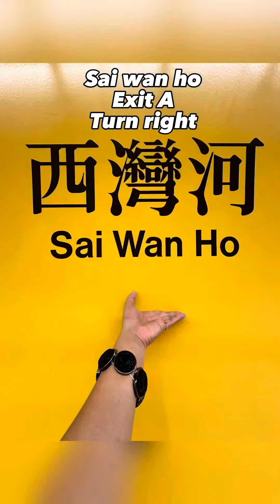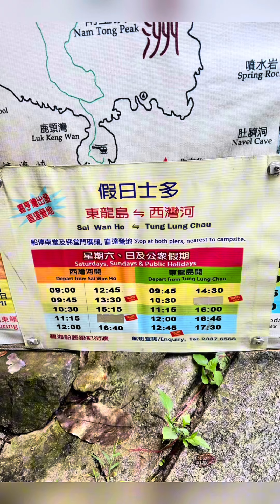TUNG LUNG CHAU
📍Tung Lung Chau, previously known as Nam Tong Island or Nam Fat Tong is an island located off the tip of the Clear Water Bay Peninsula in the New Territories of Hong Kong.
📍It is also referred to by Hong Kong people as Tung Lung To or Tung Lung Island (東龍島).
📍The island is largely uninhabited. Administratively, it belongs to Sai Kung District.
📍Tung Lung Chau can be reached by ferry (kaito) from both the Kowloon side and  Hong Kong Island side.
📍The ferry only runs on Saturdays, Sundays, and public holidays and takes about 40-45 minutes one-way.
📍There are two ferry piers on  Tung Lung Chau, Nam Tong Pier in the south, and Fat Tong Pier in the north.
📍Both piers are within 15 minutes walking distance from each other. Nam Tong Pier is the main pier on the island, and Fat Tong Pier is closer to the camping sites.
📍If you’re on  Hong Kong Island side, you can catch the ferry from Sai Wan Ho to Tung Lung Chau.
📍Make sure that you don’t go to the main  Sai Wan Ho ferry pier to catch the ferry. (Sai wan ho exit A)
📍A round-trip kaito fare costs HK$ 55 per adult.